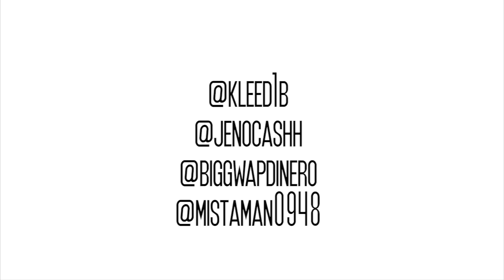K.Lee - Rules To The Game Ft. Jeno Cashh (Directed